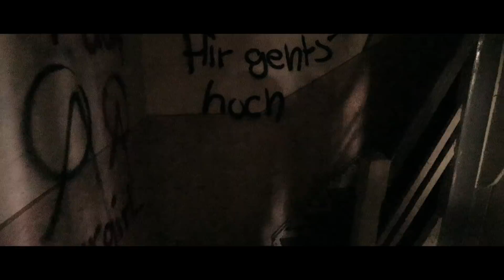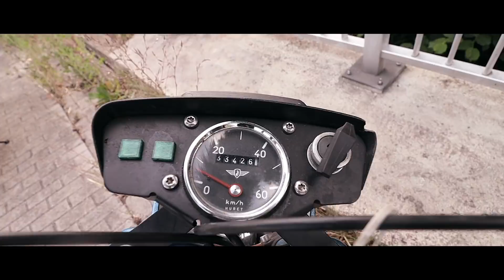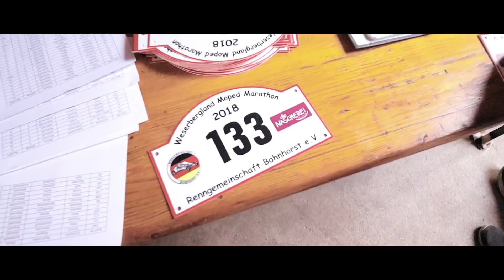SCHUTZGELD "GANG OHNE NAMEN" 🍄🤬🌟🎟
MOFA GANG SUCHT WEITERE MOFA ROCKER !⚠️